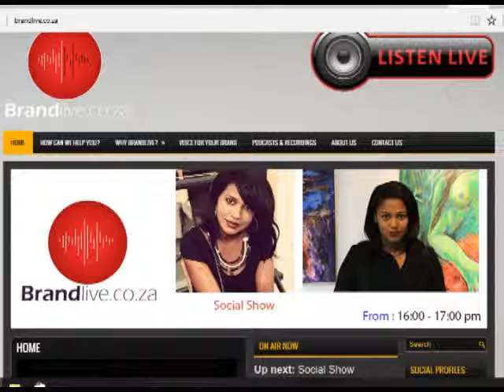Social Show 2 Feb 2017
Human Pig Hybrids